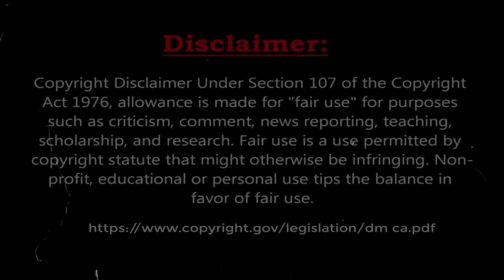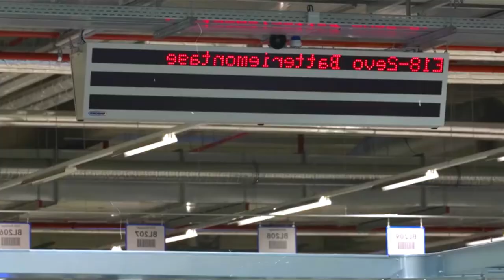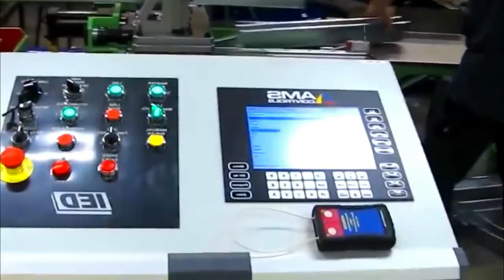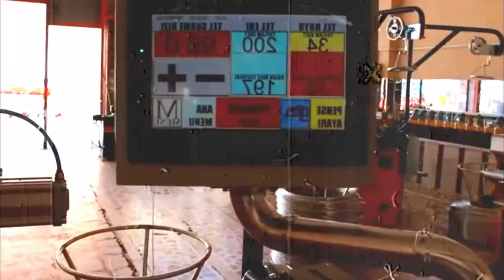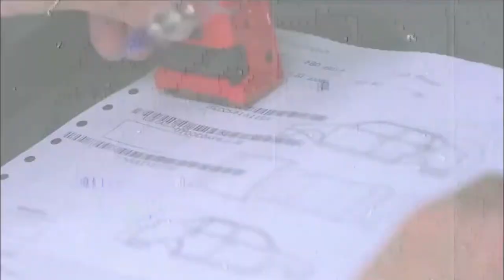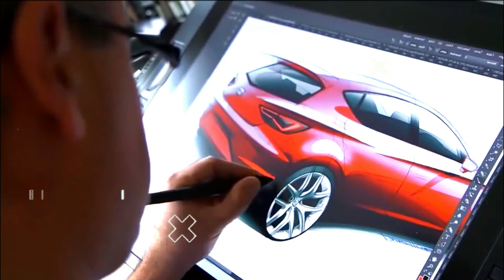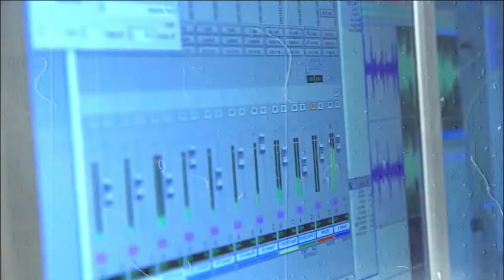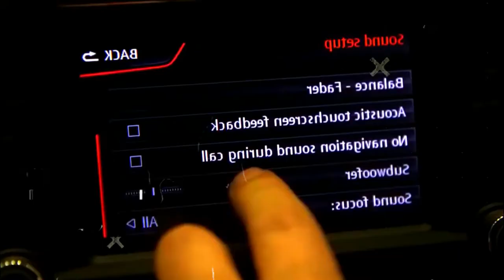Amazing Car manufacturing process